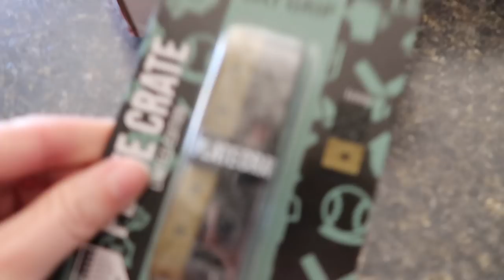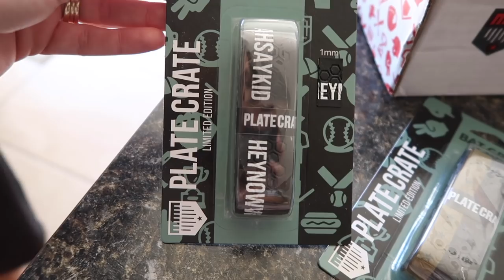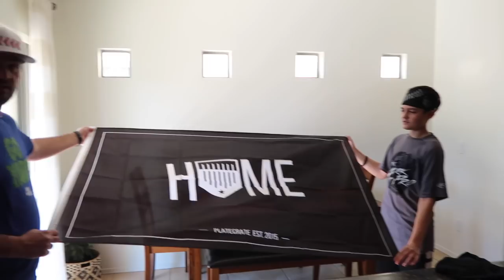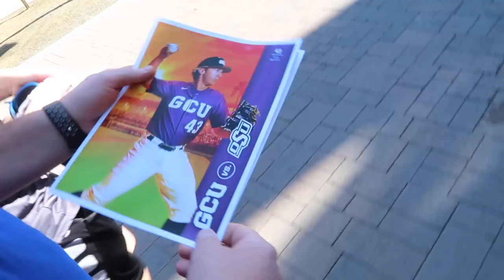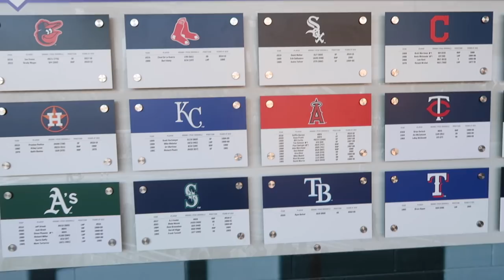First College Baseball Game of the Season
Another awesome weekend is in the books. This month's sweet Plate Crate Box arrives, we attend our first Grand Canyon University Baseball game, and we head to Cardinals Stadium to see Sierra play in a volleyball tournament!

16772 W. Bell Rd, Ste 110-115